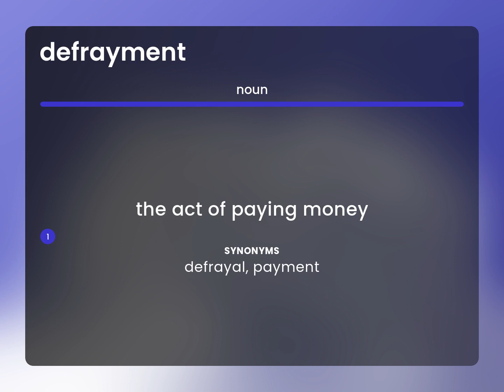Defrayment — what is DEFRAYMENT definition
DEFRAYMENT meaning

Susan Miller (2023, March 4.) What is Defrayment meaning?